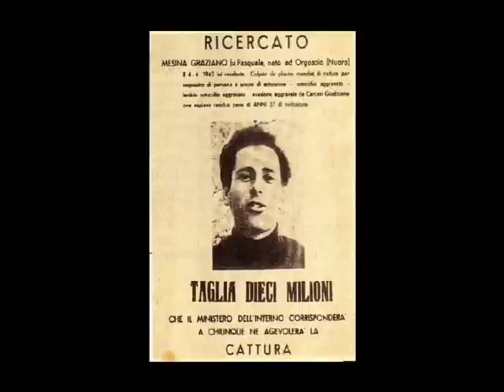Ortueri....Sardigna antiga:sonos e figuras .avi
Immagini,personaggi, mestieri e luoghi della Sardegna di ieri.